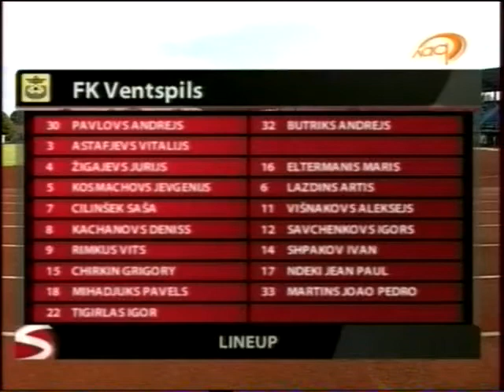FK Ventspils - BATE (2009)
Līdz šim brīdim pēdējā Latvijas klubu uzvarēta spēle UEFA Čempionu līgas kvalifikācijā.
Baltkrievijas komentētājs.